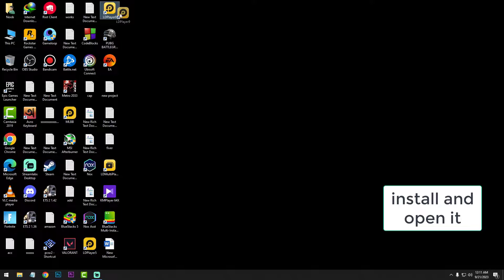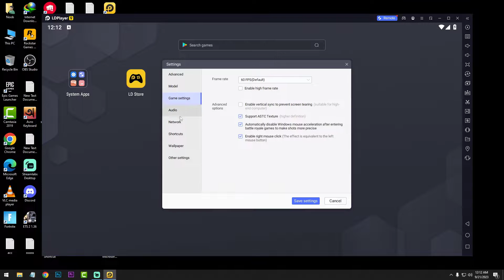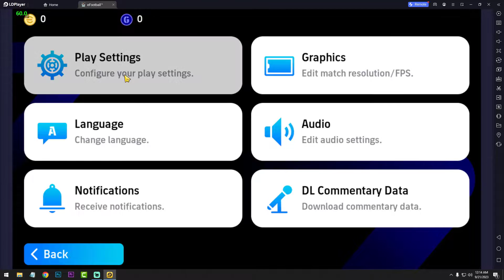How To Play eFOOTBALL 2024 Mobile In PC - HIGH GRAPHICS - 60FPS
Hello guys

In this video I am going to show you how you can play eFootBall 2024 Mobile in PC. I am using LD PLAYER 9 for android 9 pie support.Also this emulator will on low end pc.

My PC Specs:
Processor: Intel Pentium Duel Core G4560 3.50GHz
Ram: Team Elite 8GB DDR4 2400MHz
GPU: Nvidia GT1030(2GB GDDR5)
HDD: 1TB
OS: Windows 10 64bit